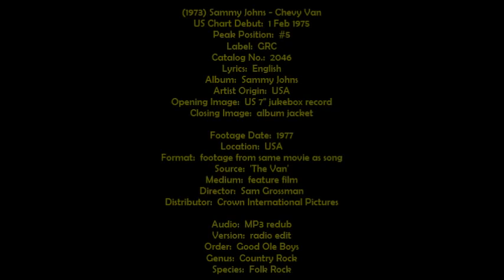1973 Sammy Johns Chevy Van